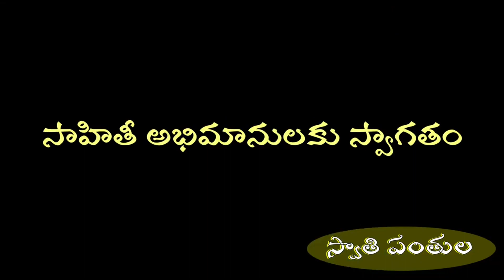దీపం జ్యోతి/అమరావతి కథలు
శంకరమంచి సత్యం గారి మరిన్ని కథల కోసం క్రింద ఇచ్చిన లింక్ లో